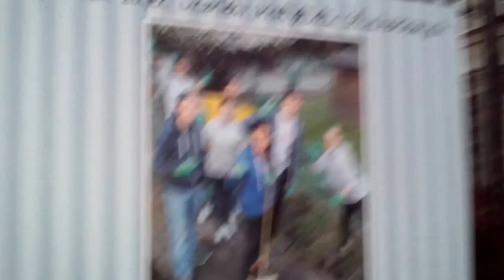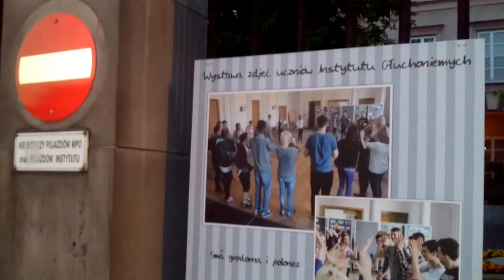DAMY RADĘ,GDY MAZUR ZA DORADZANIE NA STRONĘ PEPICZKÓW PRZEPĘDZIMY I PO LICHWIE!!!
LUDZIE BARANIEJĄ,BO ODCHODZĄ OD ŹRÓDŁA PRAWDY!!//--MAKRYNA MIECZYSŁAWSKA JECHAŁA PEWNIE DO SAMEGO RZYMU NA DOBRYM WOZIE. ,NIESIONA PRZEZ BARDZO WIELU MURZYNÓW DIABŁA//-CZY MAKRYNA JECHAŁA DO PAPIEŻA Z MISJA JAKĄŚ,CZY GŁOSIŁA PO DRODZE DO RZYMO--ŁACINY PRAWDĘ Z PISMA ŚWIĘTEGO BIBLII?Z PEWNOŚCIĄ,-NIE!EDUKACJA W RADIU CONCHITA EXTRA,TO COŚ BARDZO ZNANEGO,ŻE LUDZIE WIEDZĄ IŻ KAŻDY NAUCZYCIEL .TEŻ NAWET MUSI SIĘ DOKSZTAŁCAĆ!/CHCIAŁ,CZY,-NIE,TO I TAK DOŚWIADCZENIE CZYNI MISTRZA!NAWET,GDY NAUCZYSZ SIĘ KILKU JĘZYKÓW OBCYCH DOBRZE JEST,ABYŚ DALEJ UCZYŁ TEŻ KOGOŚ INNEGO,ABY SIĘ ZAPRAWIĆ W BOJU!//PIERWSI CHRZEŚCIJANIE,GDY SZLI GŁOSIĆ DWÓJKAMI,BO JEZUS 72-U WYSŁAŁ PO DWU,ABY SZLI OD DRZWI DO DRZWI//-WTEDY OWI CHRZEŚCIJANIE ZAPRAWIALI SIĘ W BOJU O WIARĘ!!!//SZATAN NIE ŚPI I PRAKTYCZNIE DIABEŁ ZAWSZE DZIAŁA,ŻE CIĘŻKO BARDZO BYŁO UTRZYMAĆ SIĘ PIERWSZYM CHRZEŚCIJANOM W WIERZE ZE WZGLĘDU NA PRZEŚLADOWANIA CHOĆBY//-NATOMIAST ŻYDOM TEŻ BYŁO W OGÓLE NAWET I PRAWDĘ POZNAĆ O CHRYSTUSIE,GDY SAMI SOBIE NABRUŹDZILI I CHRYSTUS BYŁ NOWOŚCIĄ DLA NICH,CHOĆ NIE MUSIAŁ JEZUS CHRYSTUS BYĆ NOWOŚCIĄ ZE WZGLĘDU NA 312 PROROCTW,KTÓRE SIĘ NA NIM SPEŁNIAŁY!/-BADAJCIE PISMA,CZY TAK SIĘ RZECZY MAJĄ,-BIBLIA!!!//GŁOSILI WIĘC ZE WZGLĘDU NA WYDANIE ŚWIADECTWA O CHRYSTUSIE I SAMI SIĘ W WIERZE WZMACNIALI//APOSTOŁ PAWEŁ ZABRAŁ DO GŁOSZENIA NAWET MŁODEGO TYMOTEUSZA/-DOBRZE ZROBIŁ!!!//WIEDZA Z PISM WZRASTAŁA/-WIARA TEŻ WZRASTAŁA//-TAK WSPANIALE WYKSZTAŁCENI ŚWIADKOWIE JEZUSA CHRYSTUSA/-ŚWIADKOWIE JAHWE/-ŚWIADKOWIE BOŻY NIE POTRZEBOWALI W KONSEKWENCJI WZRASTANIA W WIERZE UPEWNIENIA W POSTACI CUDÓW DLA POPARCIA,ŻE SA NA DOBREJ DRODZE,BO DUCH JAHWE I TA CIĄGLE ICH WSPIERAŁ W DZIAŁALNOŚCI GŁOSZENIA EWANGELII O CHRYSTUSIE CO DO NADCHODZĄCEGO KRÓLESTWA JEGO!!!PSALM 110 MÓWI PROROCZO WŁAŚNIE,ŻE JAHWE DAŁ MU PANOWANIE I WŁADZĘ NAD ZIEMIĄ/ CZY CHCESZ TERAZ PRZYŁĄCZYĆ SIĘ DO ZBORU,KTÓRY GŁOSI,AŻ DO SAMIUTKIEGO KOŃCA TEGO ZŁEGO SYSTEMU RZECZY?,-ZAPRASZAM/-ZAPRASZAMY PAŃSTWA BARDZO SERDECZNIE SIĘ PRZEKONAĆ,ŻE W ISTOCIE SKORO BIBLIA JEST SPÓJNA LOGICZNIE,TO NIE MA INNEJ DROGI ZBAWIENIA,JAK TA,DROGA BOŻA DROGA:NIE W LEWO,NI W PRAWO NIE ZBACZAJ JUŻ Z NIEJ!!!/CZASEM TRZEBA PRZEJŚĆ PRYSZNIC OŻYWCZYCH WÓD PŁYNĄCYCH ZE SŁOWA BOŻEGO:HEJ PRAGNĄCY,PRZYJDŹCIE TU,-WODĘ ŻYCIA DARMO PIĆ. !/-ZAPRASZAMY!!/-JESZCZE NIGDY NIE BYŁO TAK DOBRZE ,JAK TERAZ W XXI WIEKU,ŻE PRAWDY BIBLIJNE MOŻNA POZNAWAĆ W INTERNECIE,A POTEM MOŻNA PRZEKAZYWAĆ DALEJ JAKO ŚWIADKOWIE POWTARZAJĄC RANO,W POŁUDNIE,WIECZOREM,CZY NAWET IW NOCY! GDZIE NIE MA MIŁOŚCI,TO ŻADNA WIEDZA NIE MA WARTOŚCI//PUSTE I PRÓŻNE SŁOWA U LOCH NA ROZRODZIE 500+!!! PAŃSTWO DA//SPANIE ZA DARMO NAUKA ZA DARMO WSZYSTKO ZA DARMO,GDY LIDKA MUSIAŁA ODPRACOWAĆ KIEDYŚ,A DZIADUKI CHCĄ I CHCĄ//! DZIKA REPRYWATYZACJA MIESZKAŃ!/ZŁODZIEJE MIESZKAŃ//AFERA W WARSZAWIE!CWANIAKI MUSZĄ SPORO SIĘ UCZYĆ,ABY NABRAĆ KOGOŚ? TAK!!